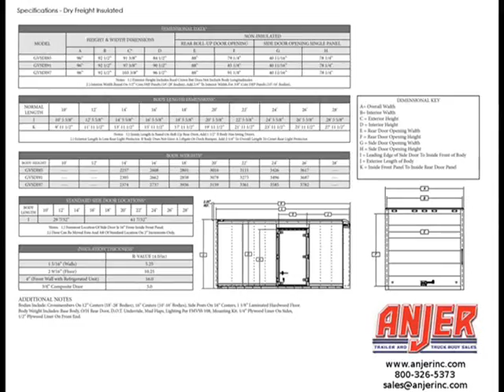Insulated Dry Freight Truck Bodies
Anjer is offering Insulated Dry Freight Truck bodies and Storage Containers for sale.